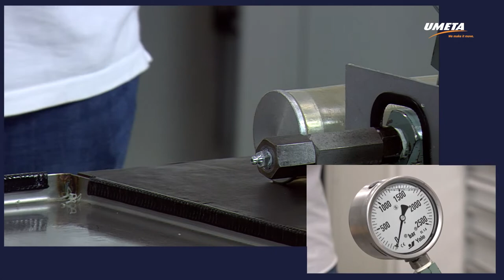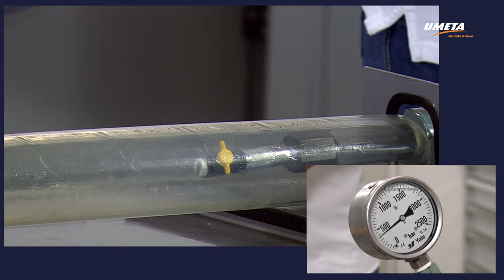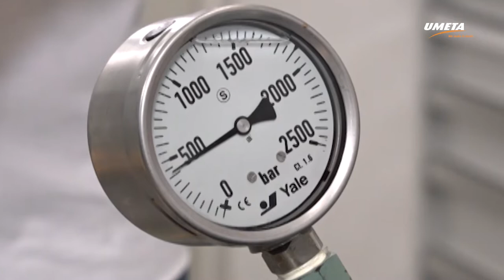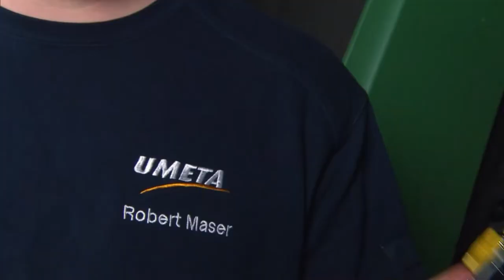UMETA ,, SNAPSTAR,, LIVE PRÄSENTATION